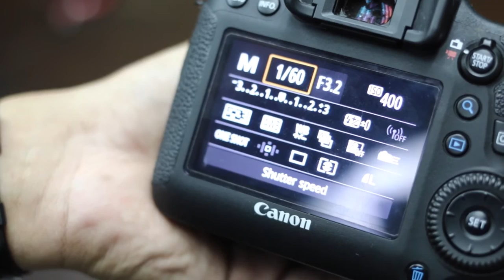Lesson Thru Lenses #1 - DSLR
The focus of this series are for the noobs, but it is a responsibility the master too to check the information correct or not and critics for improvement
if there's any questions, inquiries, critics or anything, feel free to add-on at comment section.

with knowledge , we serve.

Editor : Jasmi Mohamad Zin
Camera : Zainal Hakim LMP